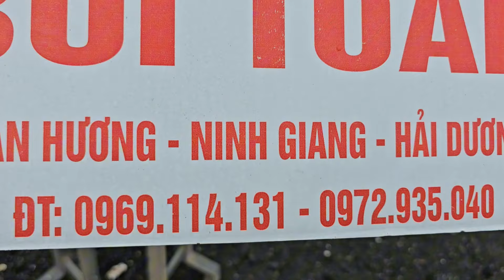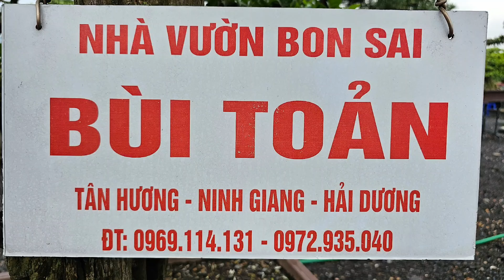SH.9470. Báo giá 55 triệu Hoa Giấy Tím Huế nhiều nét rất quái đây các bác.